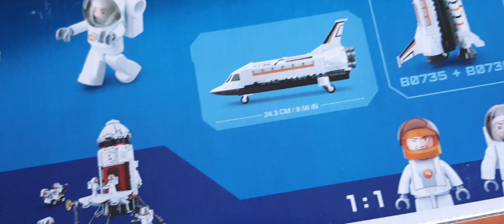Sluban Space - Space Shuttle Set | M38-B0736 Box Size